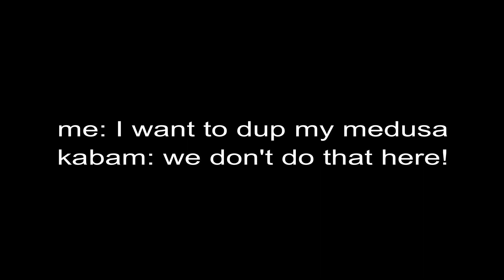Ultimate Crystal Opening V4 (Memes Edition) 20X 5 Stars + Nexus! - Marvel Contest of Champions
20x 5-Star Hero Crystals.
8x 6-Star Hero Crystals.

                                     MUSIC
1st
Track: Track: Tekken Tag Tournament 2 OST: Opening Theme
Game: Tekken Tag Tournament 2

3rd
Track: Tekken 7 OST: Moonsiders, Pt. 1

4th
Track: Tekken Tag Tournament 2 OST: Abyss of Time (Wayang Kulit)

5th
Track: Tekken Tag Tournament 2 OST: Zirkus (Historic Town Square)

6th
Track: Silent Hill 2: Promise
Game: Silent Hill 2
Song by Akira Yamaoka.

9th
Track: Tekken Tag Tournament 2 - Snow Castle - Mundus Arrange [Winter Palace]

11th
Track: Prismo - Hold On [NCS Official Video]

12th
Track: Tekken 7 OST - Beginning of the end

14th
Track: TheFatRat & Laura Brehm - Monody (BIMONTE Remix)

Note: I'm not the creator of this Music,
I have no intent to sell, all rights to the producer and respected label owners.